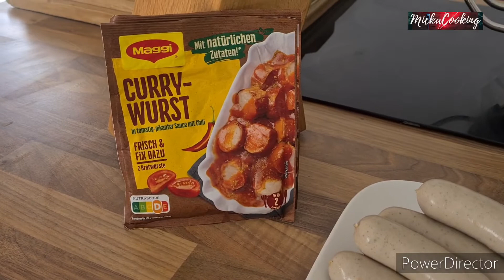Currywurst Oktoberfest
INGREDIENTS POUR 5 PERSONNES,  PRÉPARATION  10 MIN

1 kilo de Grill-Wurst Munchen ( ou sausices rouge ou blanche )
3 sachets Maggi de préparation Curry Wurst
600 ml d eau
1 oignon nouveau
1 ail
frite

RECETTE :
émincez l oignon nouveau
émincez l ail
coupez les Grill-Wurst en rondelles
les faire dorer dans wok 5 min , rajoutez l oignon nouveau  , l ail cuire 2 min , rajoutez les sachets d épices et les 600 ml d eau
laissez cuire à feu moyen 5 minutes en remuant de temps .
servez avec des frites

bonne appétit

Pour soutenir la chaîne :UN POUCE BLEU Si vous avez aimé cette vidéo